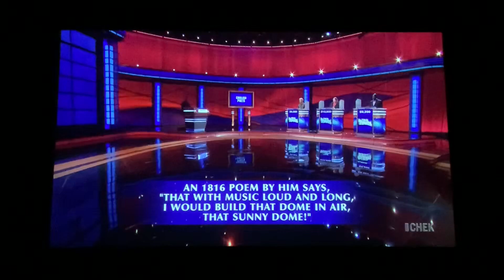Final Jeopardy, “English Poets” - Joe Velasco Day 2 (9/18/20)